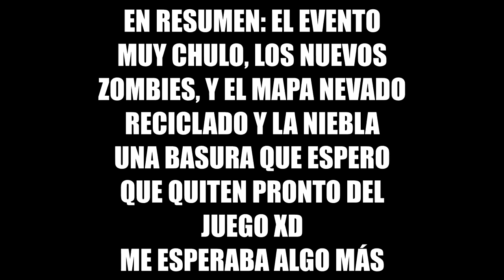MI REACCIÓN AL ¿PEOR EVENTO de FORTNITE? + PRIMERA VICTORIA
CODIGO: Mrkeroro10